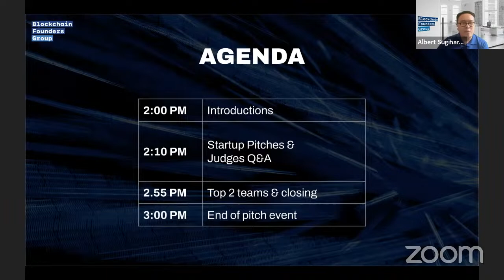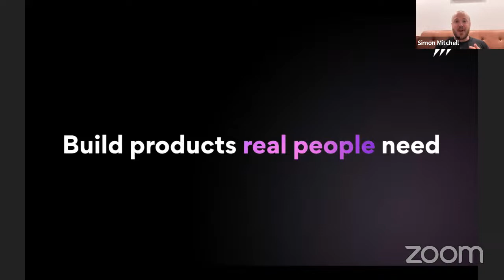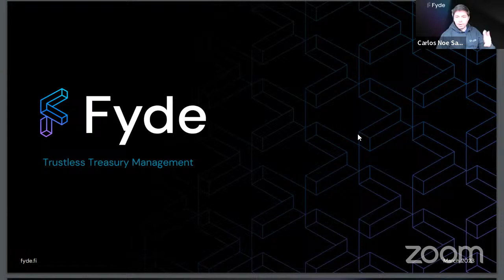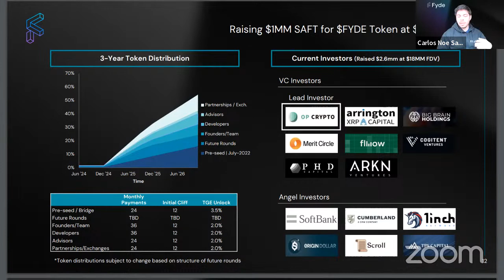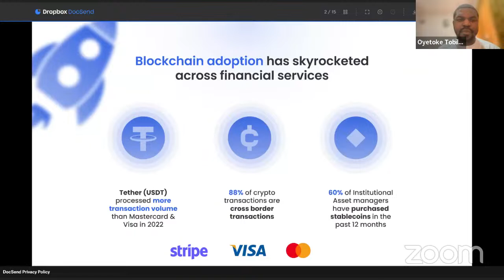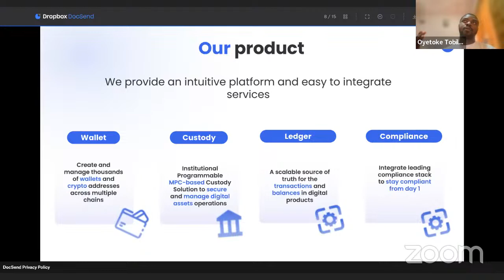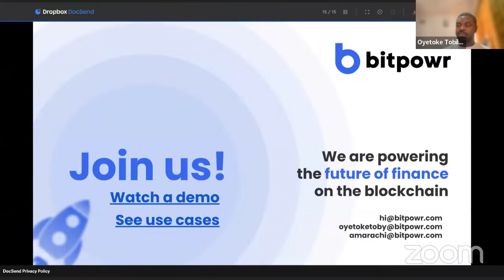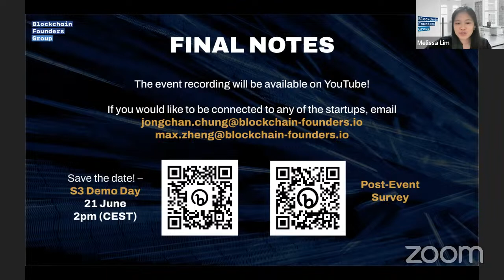Web3 Startup Pitch (18 May 2023)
The BFG Superstars Program works with promising entrepreneurs to build high-potential blockchain ideas into the next generation’s game-changing web3 businesses.
In this edition of our pitch event, we are focusing on early-stage startups that show tremendous promise. Tune in to our event to hear from them.